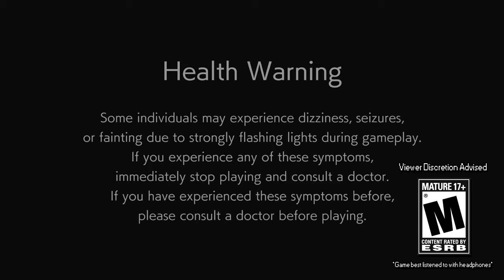Resident Evil 2 Remake [Claire A] - Episode 1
Claire just happened to be in the wrong place at the wrong time. Be sure to "like" this video if you enjoy it. It really helps! :)

~~~"Social" Links~~~